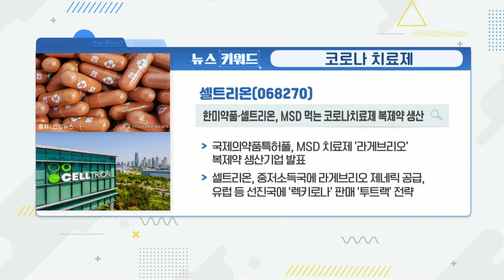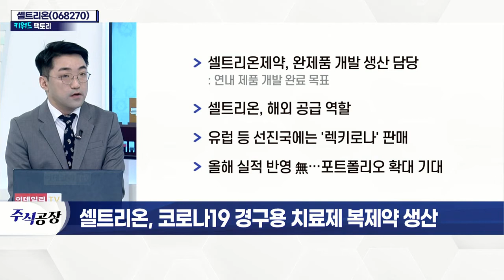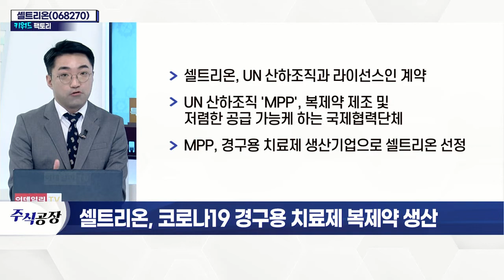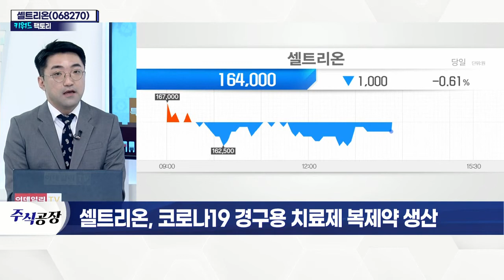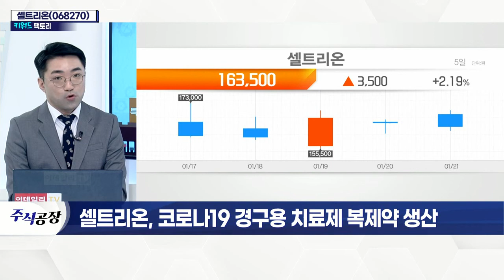셀트리온(068270)... 코로나19 경구용 치료제 복제약 생산_키워드 팩토리 (20220121)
셀트리온(068270), 코로나19 경구용 치료제 복제약 생산
- MSD가 개발한 '몰누피라비르' 복제약 생산 예정
- 105개 중저소득 국가 공급 계획
- 관계부처 등과 '범정부 협의체' 구성
- 완제품 생산 공급 예정
- 셀트리온제약, 완제품 개발 생산 담당
- 해외 공급 역할
- 유럽 등 선진국에는 '렉키로나' 판매
- 올해 실적 반영 無… 포트폴리오 확대 기대
- UN 산하조직과 라이선스인 계약
- UN 산하조직 'MPP', 복제약 제조 및 저렴한 공급 가능케 하는 국제협력단체
- MPP, 경구용 치료제 생산기업으로 셀트리온 선정